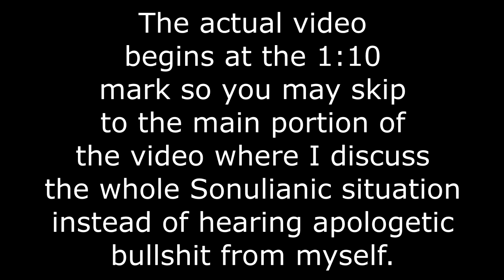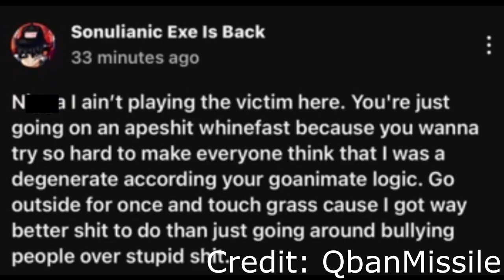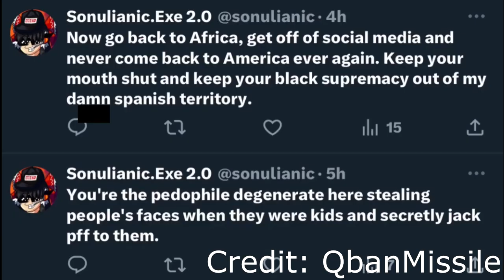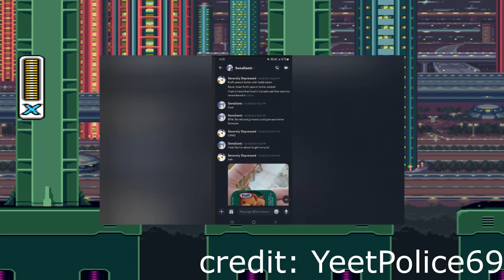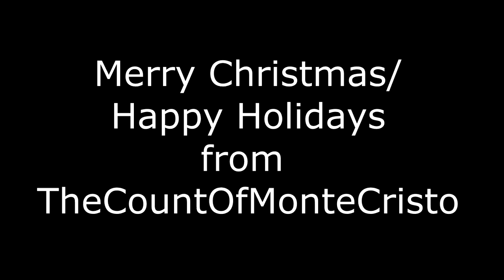CONTENT NUKE: Sonulianic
Credit to YeetPolice69 and QBanMissile for the evidence.

It's over...

UPDATE: He just now got off the internet, which is some great news.

Gameplay used: Mega Man X, Thug Pro